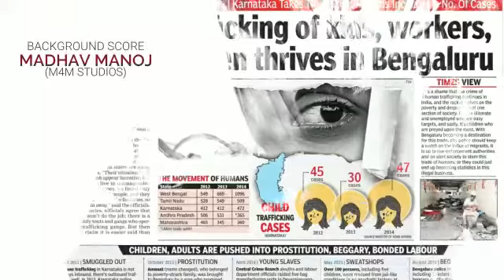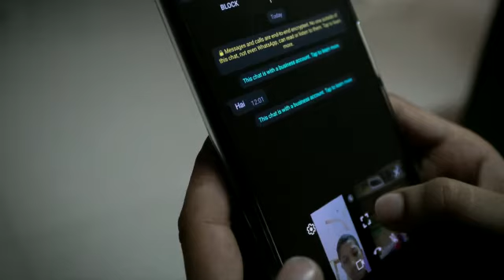Kadath by Childline Thiruvananthapuram